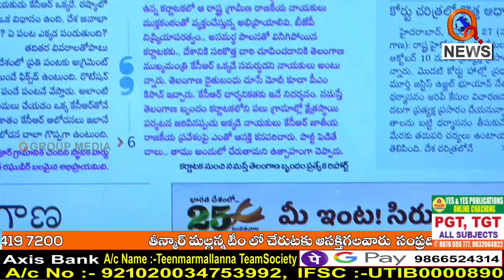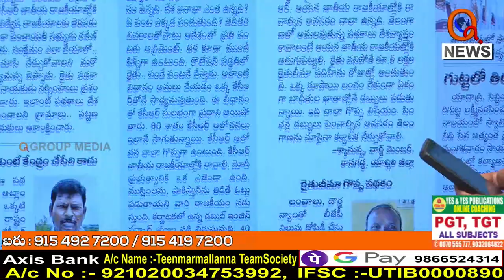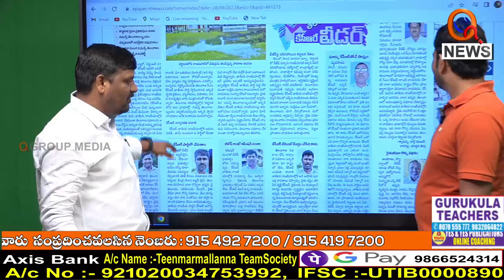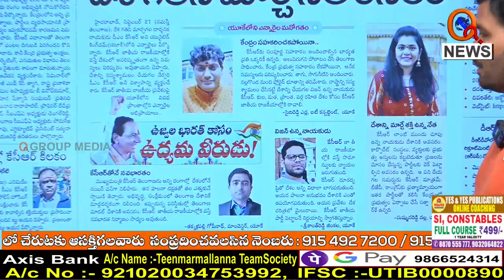సారుకు భయపడుతున్న దొరసాని..|| TeenmarMallanna || QNews || QNewsHD